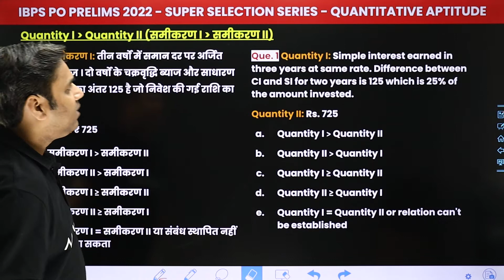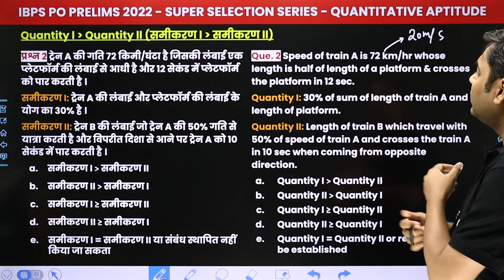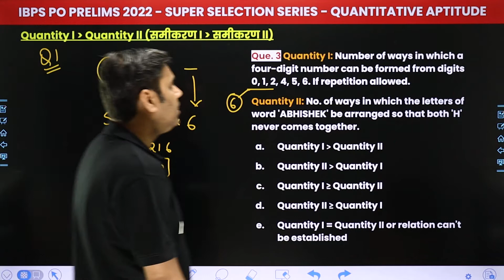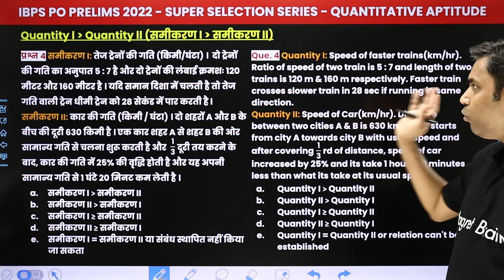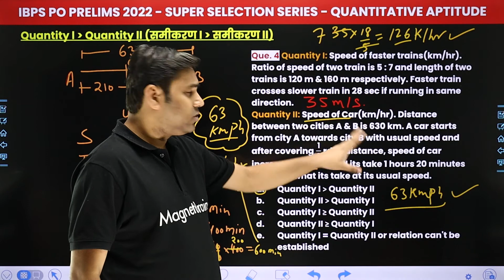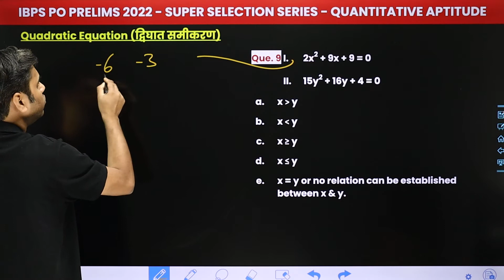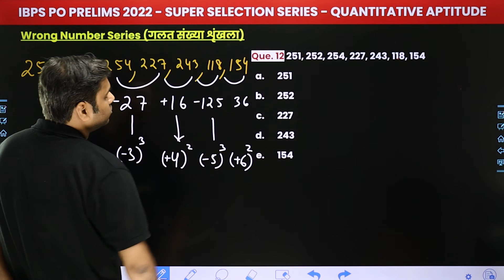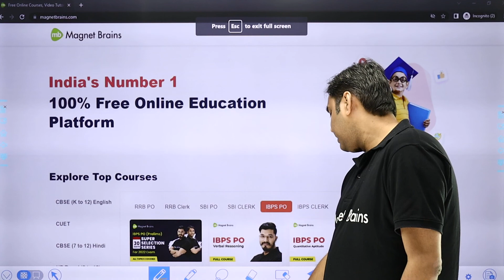Quantity 1 | Quantity 2 | Quadratic Equation | Wrong Number Series | IBPS PO 2022 (Prelims) | Day 15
✔️ Exam Name : IBPS PO Prelims 2022
✔️ Paper: Quantitative Aptitude
✔️ Topic Name: Quantity 1 | Quantity 2 | Quadratic Equation | Wrong Number Series | IBPS PO 2022 (Prelims) | Day 15
✔️ Topics Covered In This Video (By Pankaj Sir): Revision of Quadratic Equation, Wrong Number Series and Quantity 1, Quantity 2 topics for IBPS PO 2022 (Prelims) is discussed in this video.
00:00 Quantitative Aptitude Introduction: Quadratic Equation
01:15 Question 1 to 5: Quantity 1 | Quantity 2: Quadratic Equation
Question 6 to 10: Quantity 1 | Quantity 2: Quadratic Equation
Question 11 to 14: Quantity 1 | Quantity 2: Quadratic Equation